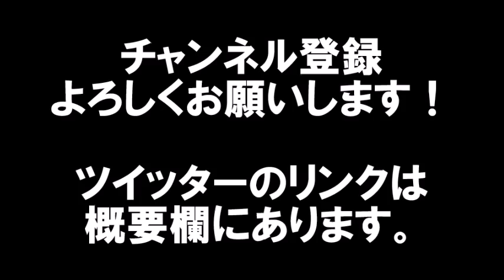【ドラクエ10】サブ実況PART46 Ver2.0ストーリー（創生の邪洞）【ドラゴンクエスト10】PC版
SQUARE ENIXのMMORPG「ドラゴンクエストX」Windows版の実況です。
サブキャラを育てます。（タイトルのサブ実況というのはサブキャラを実況という意味です）
まだプレイしたことのない方や、初心者の方の参考になればと思います。

【この動画配信でアピールしたいこと】
1.ドラクエ10はオンラインゲームだけどソロでもできる！
2.ドラクエ10は定額課金でOK！（ガチャ無し）
3.ドラクエ10はガチ勢じゃなくてもOK！（簡単ざっくりプレイ）

※動画＆生放送にコメントされる方は、以下をご了承ください※
・すべてのコメントに返信できない（または読めない）場合があります。多忙時期は返信できません。
・訂正やアドバイス的なコメントは削除することがあります。
・ネタバレ、または批判、中傷など不快なコメント、宣伝コメントは削除し、ブロックします。
・フレンド申請は「けいじ（キャラID:SL074-423）」のみ申請OKです。本キャラやその他のキャラはフレンド募集していません。また、フレンドであっても配信時以外で交流することはありません。

※生放送（ライブ放送）について※
・放送日＆開始時間は不定期です。前告知はしていません。

※動画のアップについて※
・平日は16:00、土日祝日は12:00または21:00にアップしています。（もちろんアップしない日も多々あります。）

「ドラゴンクエストX 目覚めし五つの種族 オンライン」公式プロモーションサイト

【ドラゴンクエスト10実況】 【ドラクエ10実況】 【DQX実況】 【DQ10実況】